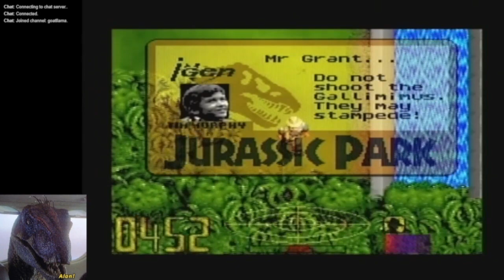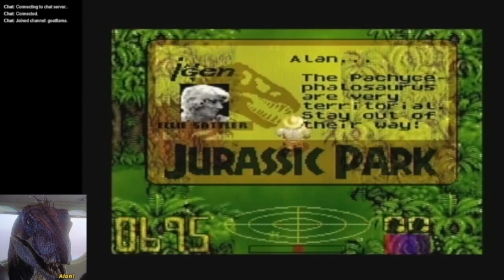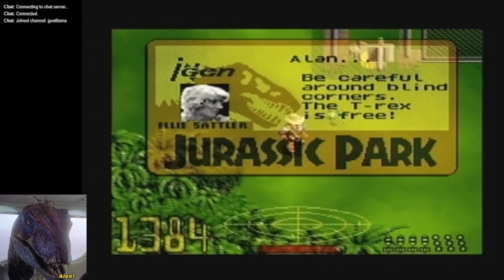Welcome... to Jurassic Park [Composer: Jon Dunn]